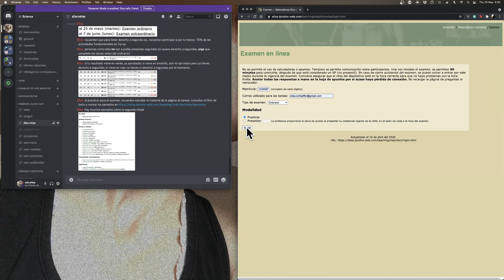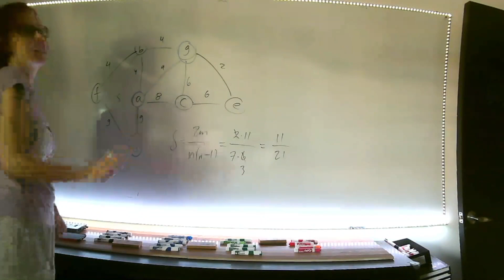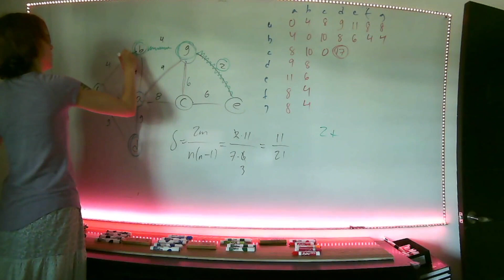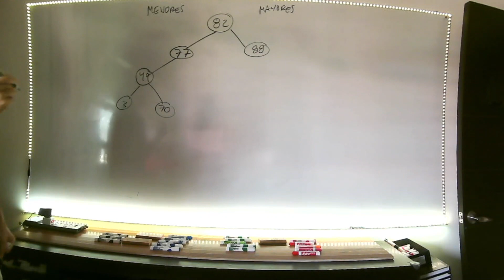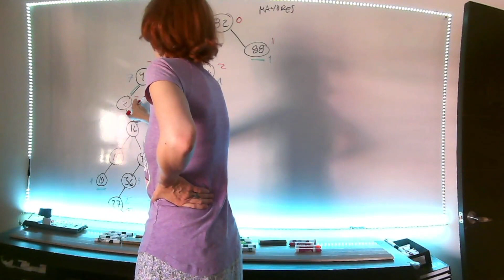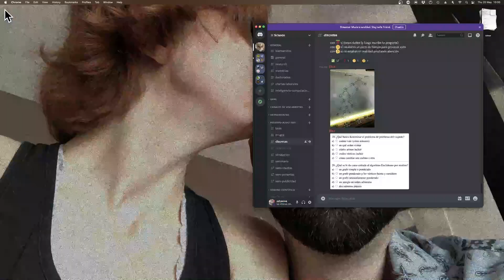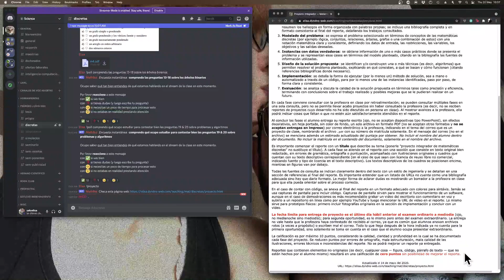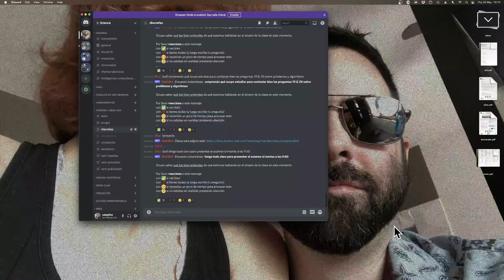Examen ordinario, segunda mitad, con M4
Rápido los grafos, luego los árboles binarios